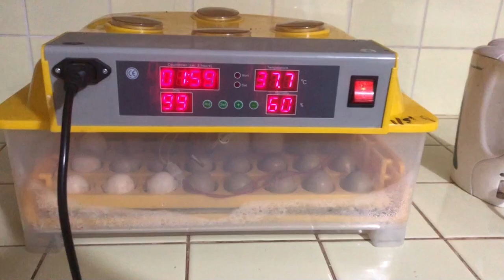Zoo de Nicaragua da la bienvenida a guacamaya roja reproducida en cautiverio